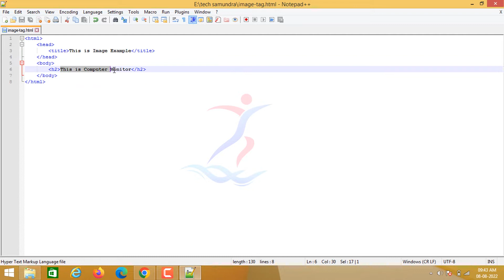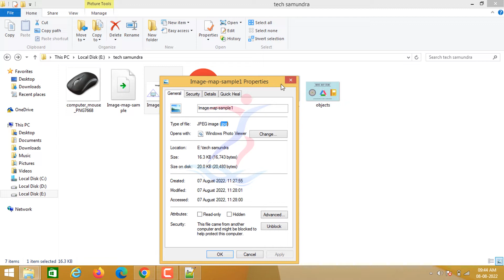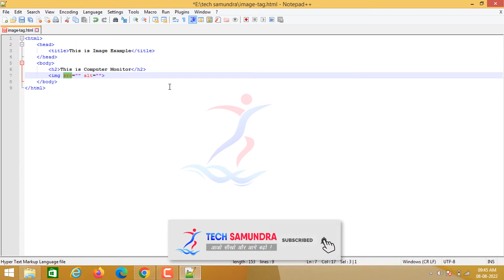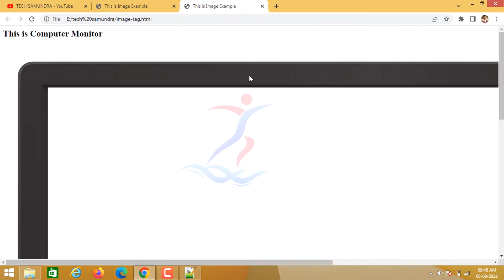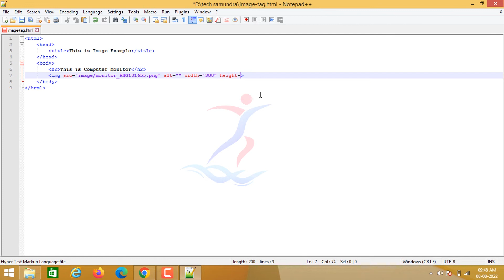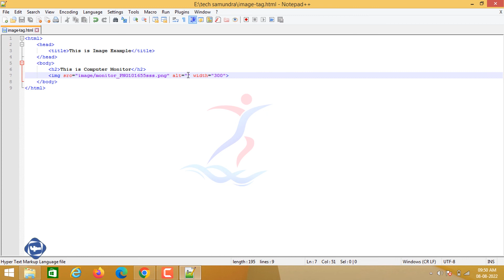Class 18 - How to use img Tag in HTML in Hindi | image tag in html with example | By Tech Samundra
Hello Friends,

Dear Fireands,

Aaj ke is HTML Tutorial in Hindi ke class 18 me hum sikhenge ki How to use img tag in HTML, means HTML me image kaise insert kare yeh sikhenge.

Video very important hone wala hai to aap bina skip kiye full video ko watch kare.